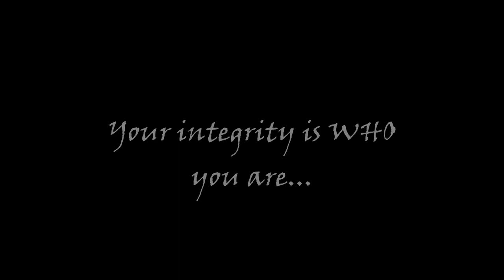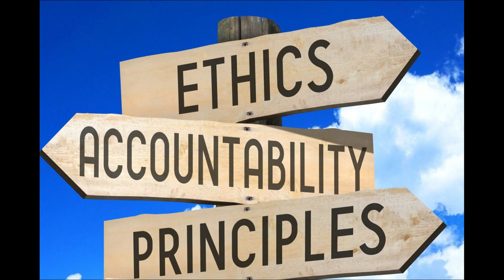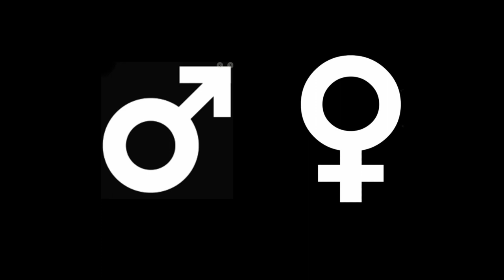13. The Introduction to Witchcraft - LESSON 6 - Intent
Lesson 6 of The Introduction to Witchcraft -  Intent, from The British College of Witchcraft's FREE online course